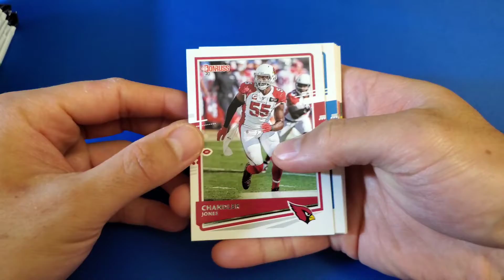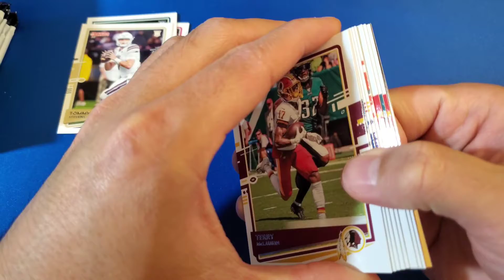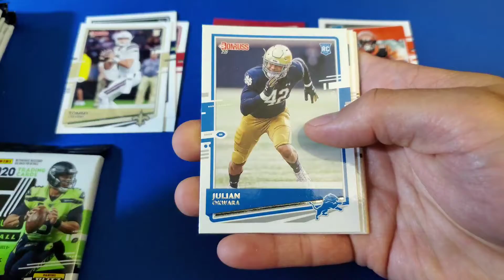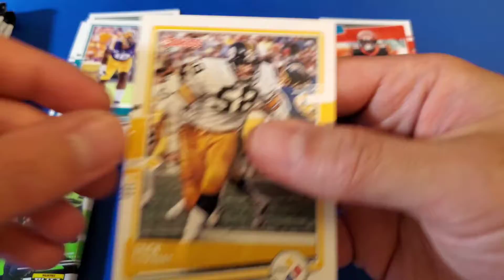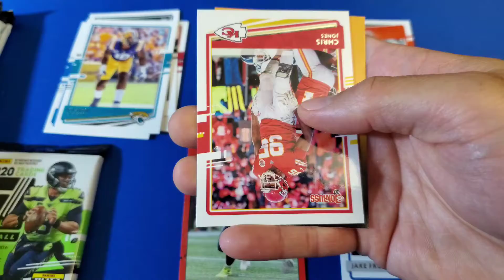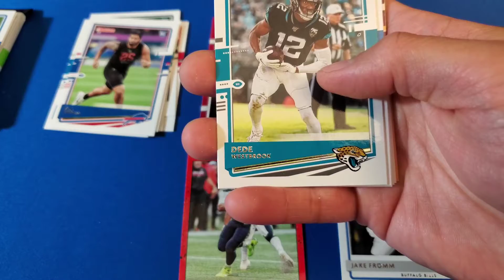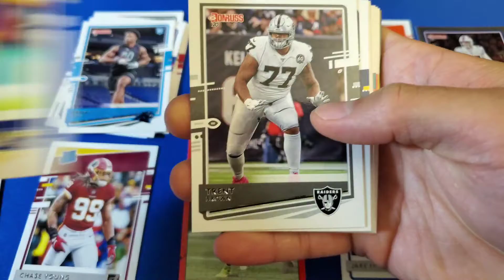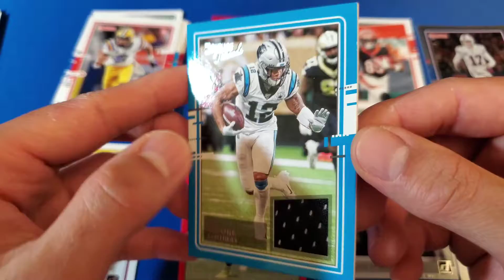2020 Donruss Football Blaster Break